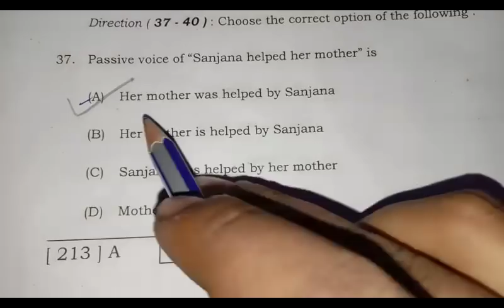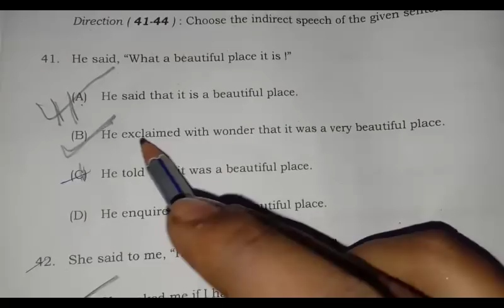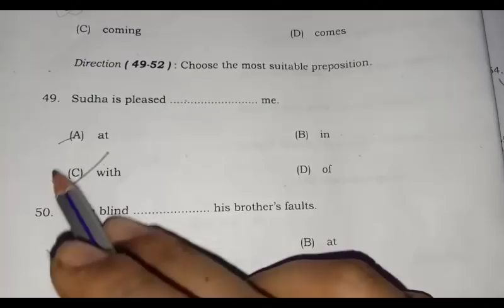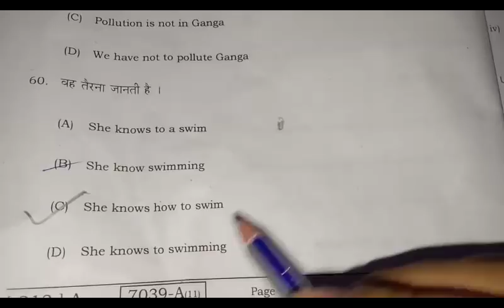matric 10th english exam second sitting objective answers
1.20feb2020 second sitting english objective answers || बिहार बोर्ड 2020
2. bseb 10 20feb2020 english objective answers
3. bseb 10 solved question paper 2019
4. bseb 10 solved question paper 2018
5. bseb 10 solved question paper english 2019
6. bseb 10 soved question paper english 2018
7. bseb class 10th english objective answers for exam 2020.
8. bseb  class 10 previous year solved questions
9. bseb class 10 solved question paper 2019
10. bseb class 10 solved question paper 2018
11. bseb class 10 solved question paper english 2019
12. bseb class 10 soved question paper english 2018
13. bseb 10 previous year solved questions
14. bseb 10 solved question paper 2019
15. bseb 10 solved question paper 2018
16. bseb 10 solved question paper english 2019
17. bseb 10 soved question paper english 2018
18. bihar board 10th english with answers exam 2020.
19. bihar board 10 previous year solved questions
20. bihar board 10 solved question paper 2019
21. bihar board 10 solved question paper 2018
22. bihar board 10 solved question paper math 2019
23. bihar board 10 soved question paper math 2018
24. bihar board class 10th english with answers exam 2020.
25. bihar board class 10 previous year solved questions
26. bihar board class 10 solved question paper 2019
27. bihar board class 10 solved question paper 2018
28. bihar board class 10 solved question paper english 2019
29. bihar board class 10 soved question paper english 2018
30. bihar board 10 previous year solved questions
31. bihar board 10 solved question paper 2019
32. bihar board bseb 10 solved question paper 2018
33. bihar board 10 solved question paper mathematics 2019
34. bihar board 10 soved question paper mathematics 2018
35. bihar board 10 exam solution 18 feb 2020 english objective answers

20feb2020 द्वितीय पाली english objective answers,
bseb 10 20feb2020 english objective answers,
bihar board fast sitting objective answer,
bihar board second sitting english objective answers,
bseb 10th english objective answers,
bseb class 10 english objective answers 20 feb 2020,
bihar board class 10 english objective answers 20 feb 2020 second sitting,
bihar board pariksha 2020,bseb 10th english question paper 2020,
bseb 10th second sitting,